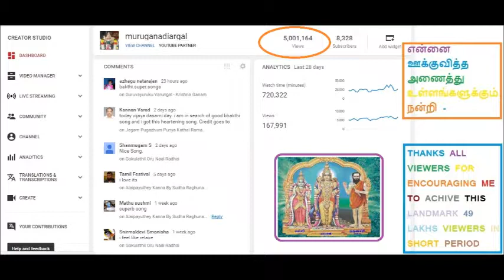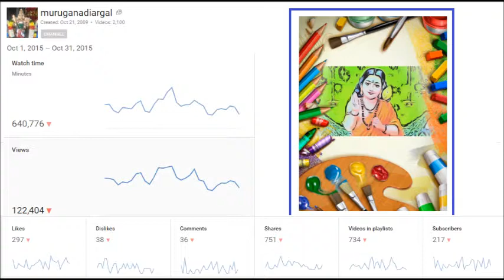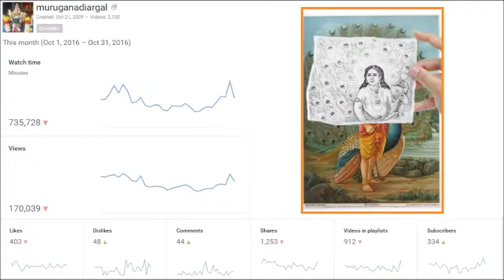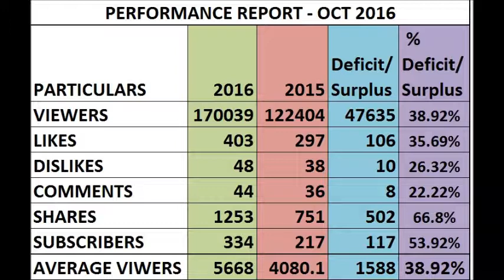அக்டோபர் 2016 மாத சிறப்பு பார்வை